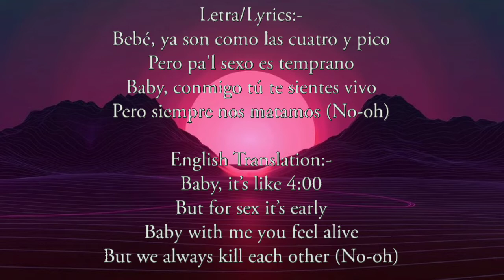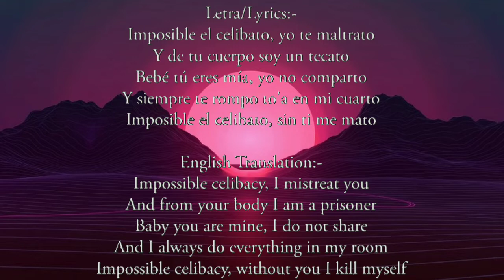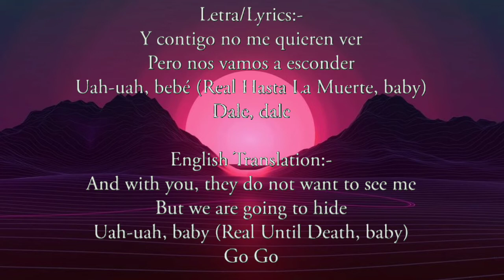Anuel AA, Karol G - Secreto ( Lyrics / letra / English Version / 8D audio )| English translation